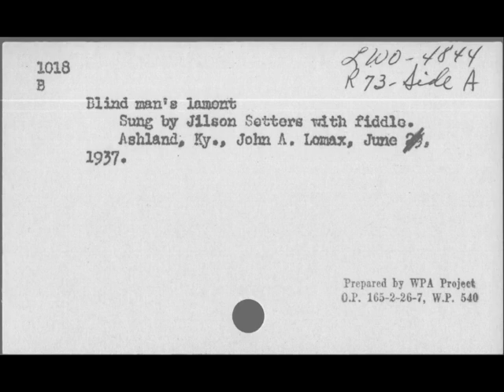Jilson Setters: The Blind Man's Lament (1937)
J.W. Day (a.k.a. Blind Bill Day, a.k.a Jilson Setters), fiddle and vocal, performing one of his own compositions. Recorded by John A. Lomax at the home of Jean Thomas – who offers commentary after the song – in Ashland, Kentucky, June 29, 1937. Thomas, who called herself "The Traipsin' Woman," was, among other pursuits, a song collector and the founder of the American Folk Song Festival.  She arranged this 1937 session for John Lomax, featuring some of her Eastern Kentucky "discoveries," which included Day. Thomas worked as Day's manager, rechristening him "Jilson Setters" and calling him "The Singin' Fiddler of Lost Hope Hollow." Day recorded several records of Kentucky fiddle tunes for the Victor company in the late '20s, and was the subject of two of Thomas' books. Their partnership is a fascinating case study in the ethical complications involved in presenting and promoting "authenticity."

For more on John and Alan Lomax and their collections, visit culturalequity.org. [1018B]